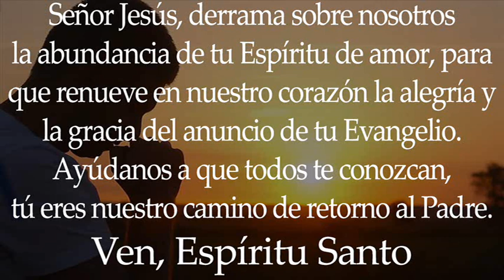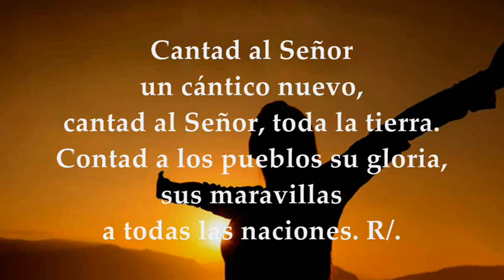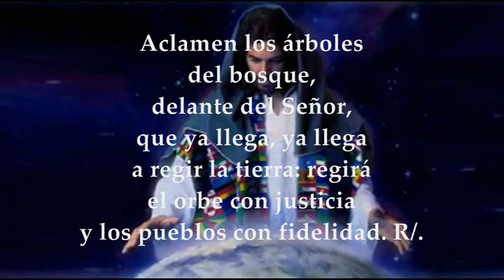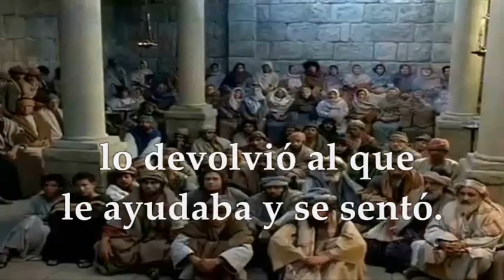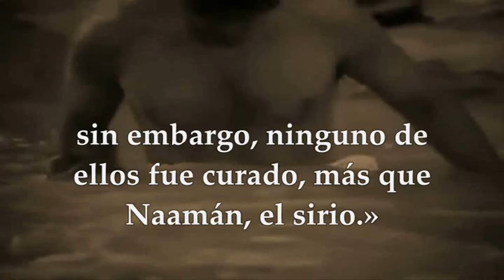LUNES AGOSTO 30 DE 2021 | LUCAS 4,16-30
LECTURAS Y EVANGELIO EUCARISTÍA LUNES AGOSTO 30 DE 2021 LUNES XXII SEMANA DEL TIEMPO ORDINARIO CICLO B
Primera Lectura: De la primera carta del apóstol san Pablo a los Tesalonicenses 1Ts 4,13-18 Salmo 95,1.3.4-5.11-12a.12b-13 R/. El Señor llega a regir la tierra Evangelio según san Lucas 4,16-30